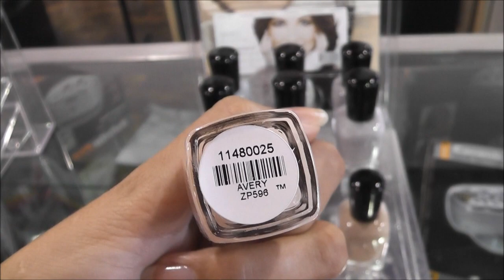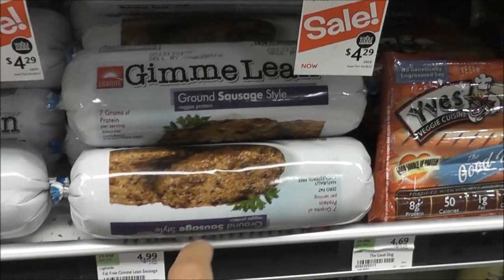Day In The Life: Shopping in Kahului, Chanel, Zoya, Guinea Pigs